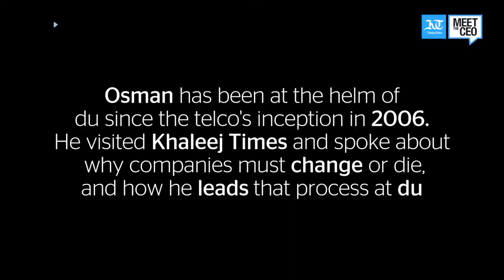Meet the CEO: Du's Osman Sultan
Khaleej Times hosts the man behind what is fast becoming a household name in the UAE to find out what made him take the leap of faith from being an employee to becoming his own boss.